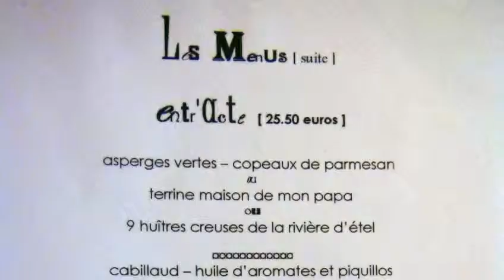Dîner à l'Alto - 27 juillet 2012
Après un déjeuner pris le 6 mars 2012  dans des conditions psychologiques plutôt difficiles, il me tardait de revenir à l'Alto, le fief gourmand de Paul & Quentin Abadie, les 2 fils de Véro Abadie trop tôt disparue.
Ce dîner du 27 juillet 2012 a confirmé tout le bien que je pensais de ce sympathique établissement et fait honneur au Bib Gourmand que le guide du pneumatique lui a attribué en 2011.

56100 LORIENT